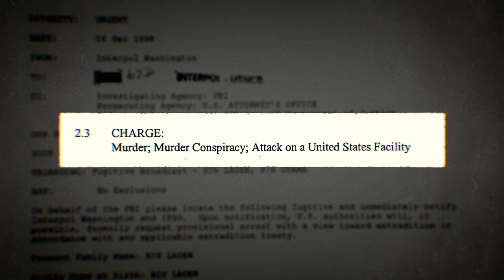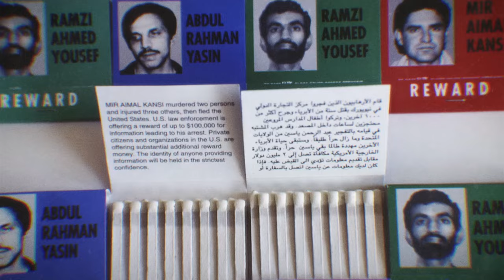How Decades of Instability Gave Rise to Al-Qaeda and the 9/11 Attacks | History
Learn how decades of violence and volatility created the conditions for Al-Qaeda to rise and attack the U.S. on September 11, 2001. Understand how U.S. intelligence failed to anticipate the 9/11 attacks, despite growing threats and warning signs.